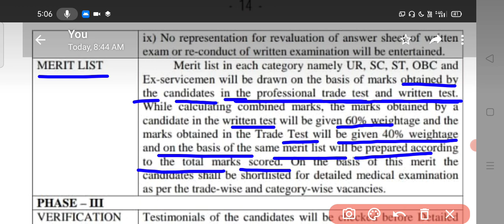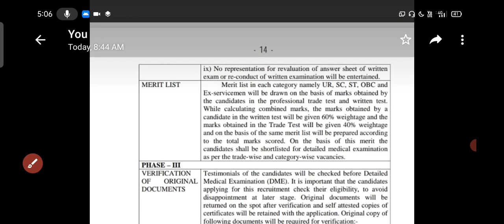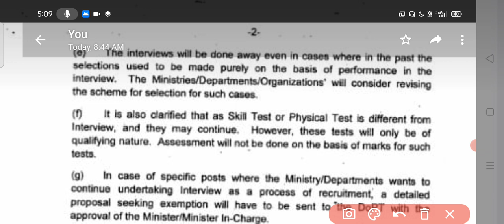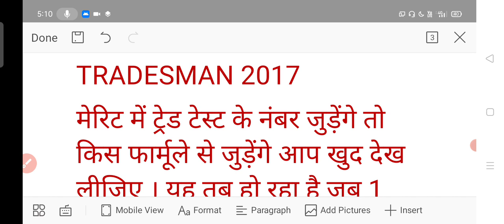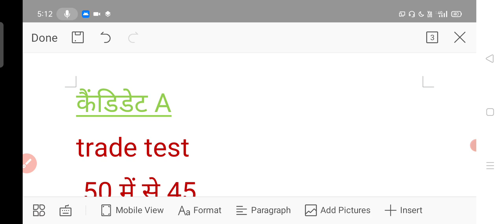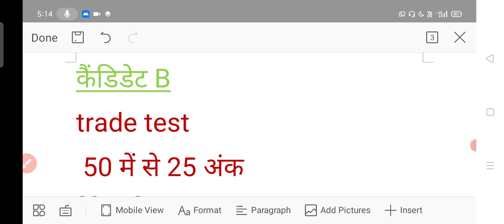ITBP TRADESMAN किसको मिलेगी वर्दी कौन होगा मायूस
आइटीबीपी कांस्टेबल ट्रेड्समैन भर्ती में मेरिट सिर्फ लिखित परीक्षा के अंकों के आधार पर बनाई जाए इस मांग को लेकर आपके कुछ साथी माननीय उच्च न्यायालय में रिट याचिका दाखिल कर रहे हैं उनके साथ जुड़ने के लिए व्हाट्सएप